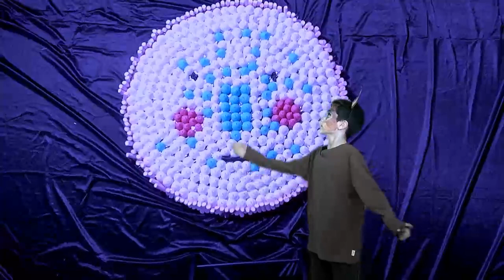A taste of the moon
Booktrailer do conto A qué sabe a lúa? en inglés realizado polo alumnado de 1º de ESO B nas materias Inglés e Proxecto Integrado e no marco do programa Educación Responsable, Literatura e creatividade.